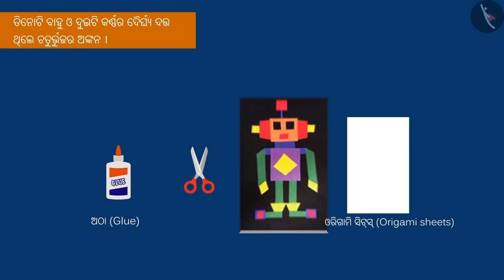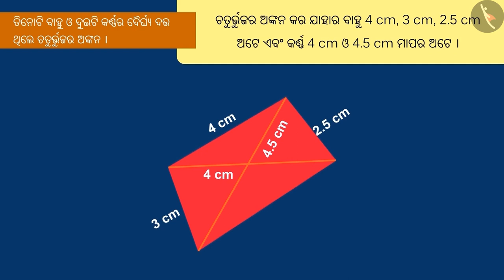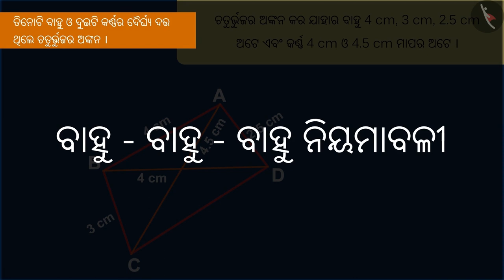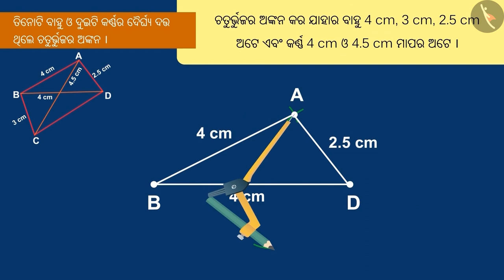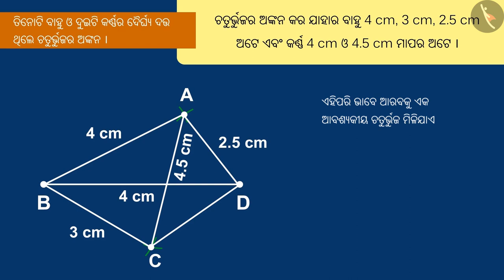ଚତୁର୍ଭୁଜ ଅଙ୍କନ କରିବା ଭାଗ-2 | Part 2/2 | Consruction of quadrilateral: Part 2 | Odia | Class 8